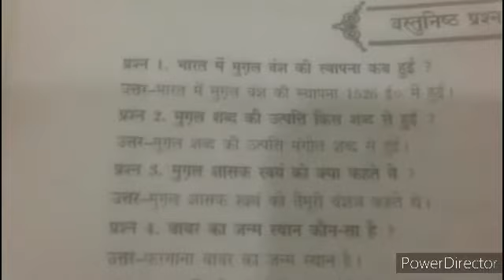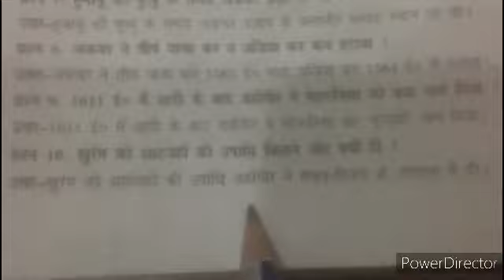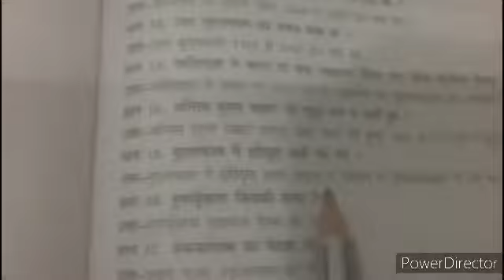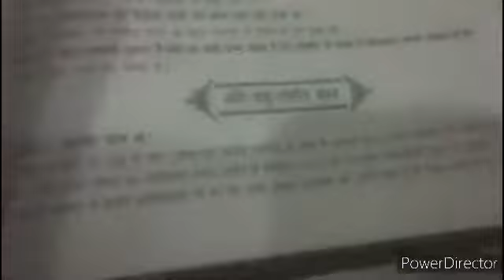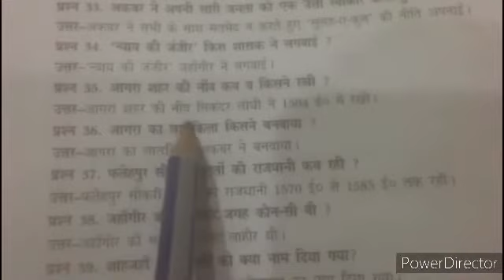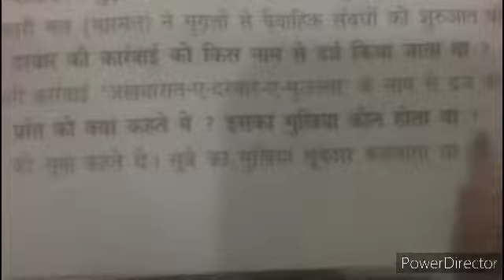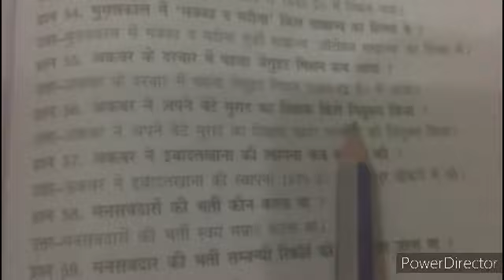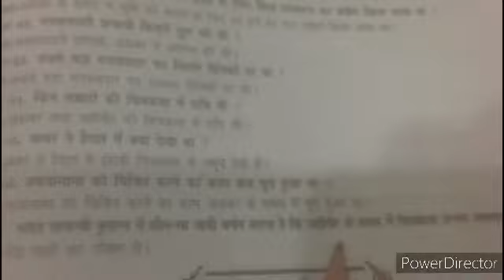Class 12th History chapter-Mughal kings courts and chronicles -Lecture-11@ Vikram Garg